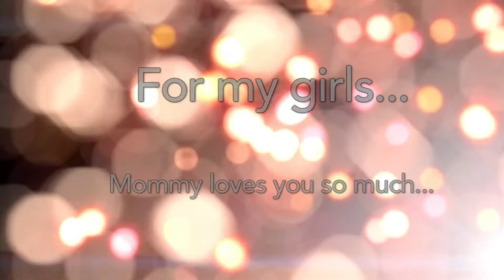Happy Birthday to Kellen Betty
So I had been wanting to make a video for a while about my girls, highlights of our summer, their birthdays, and our recent trip to Disney. So I combined them all into one and showed it to them on my daughters 6th birthday!

So thankful for my baby girls who are growing up too fast!